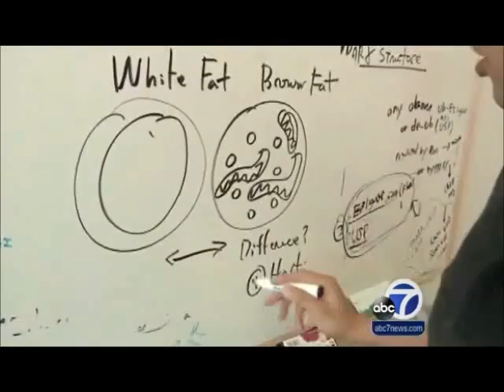Dr. Wayne Hayes interview about Thermogenesis and weight loss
Burn 500 calories per day just by wearing The Cold Shoulder Calorie Burning Vest. Dr. Wayne Hayes is interview by ABC News, along with indepedent evidence on thermogenesis and weight loss.